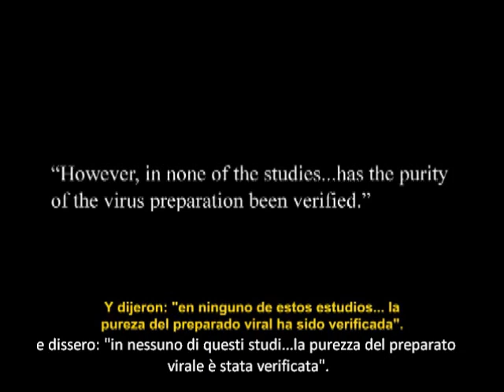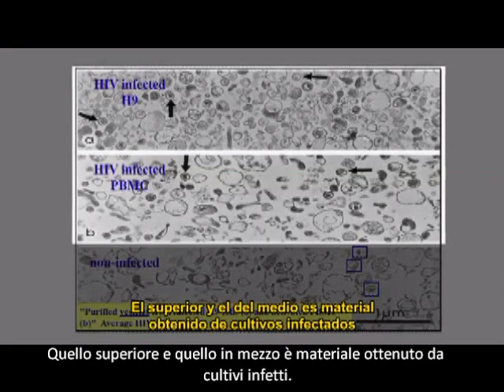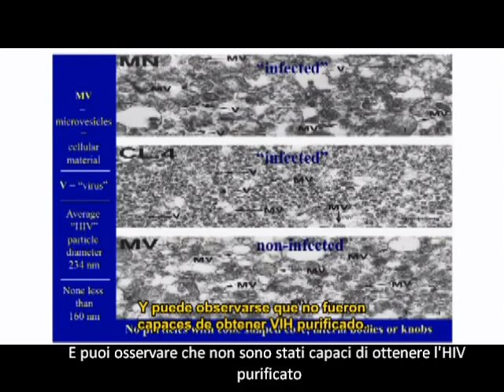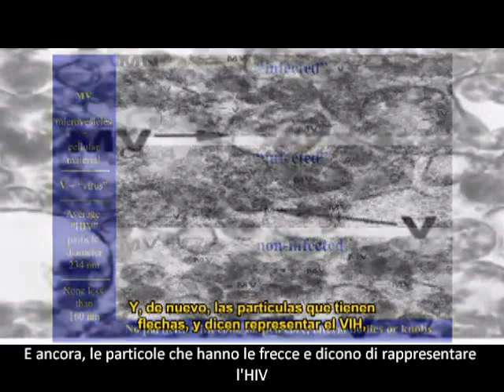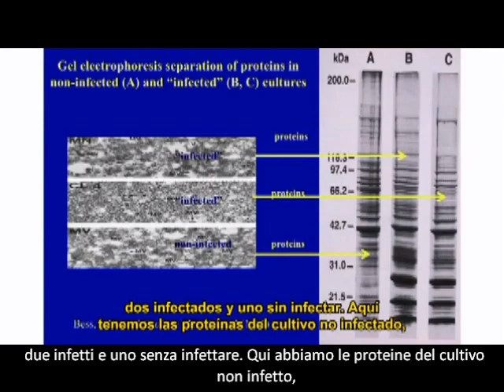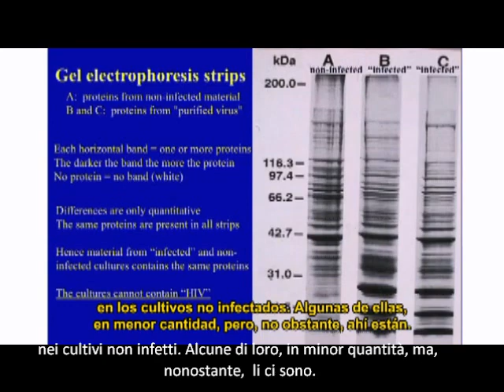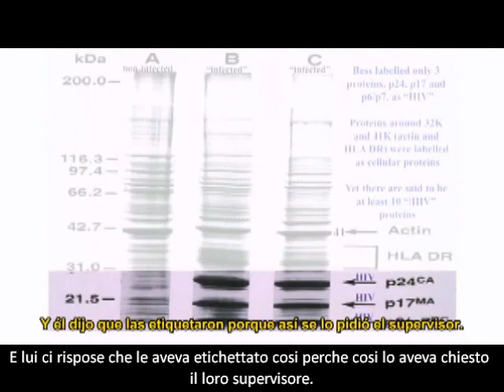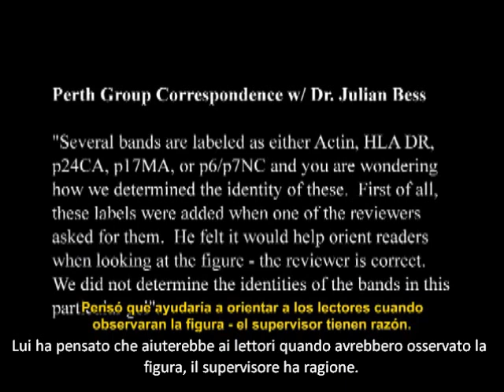Il Virus Imperatore? La prova scientifica che l'HIV non è un virus. Istituto Koch. 6/7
Fotografie del tentativo di purificazione del  presunto HIV, Perchè non è purificato, la non corrispondenza con il peso molecolare e la morfologia in nm. spiegato della Biofisica Eleni Papadopolus Elopolus e confermato da Hans Gelderblom microscopista dell'Istuto Koch di Berlino.

Con il fine di placare alcune delle polemiche che possano essersi create, consiglio di vedere gli altri video del documentario completo: "Il nuovo virus dell'imperatore, La prova scientifica che l'HIV non esiste" in questo modo tutto ti sarà molto comprensibile. Spiega tutte le terminologie con esempi pratici come l'utilizzo di fagioli e noci per spiegare l'isolamento e differenziarlo dalla purificazione Io cercato di tradurlo il meglio possibile, la cosa più complicata è la sincronizzazione dei sottotitoli.Sono andato a verificare ogni informazione che viene data in tutto il documentario. In questo ultimo video, il numero 6 di 7 si parla del intento di purificazione del Virus, fatto dallo studio Franco- Tedesco, a carico di Julian Bess, nel quale si dice che quando il campione infetto, viene portato col saccarosio sotto il microscopio elettronico, non ci sono le proteine gp120, che sarebbero quelle proteine (a forma di raggi, come viene disegnato l'HIV, perfettamente al computer) che sono fondamentali per infettare le cellule. Ma loro ritrovano delle microvescicole cellulari (le vescicole hanno forma tonda, impossibile di essere infettive) . Ecco ho cercato e trovato questo studio, che è stato pubblicato nel 1997 da Virology, e si trova negli archivi di Science Direct. Usando il google traduttore, (anche se non perfetta), si può leggere direttamente l'astratto dello studio al seguente